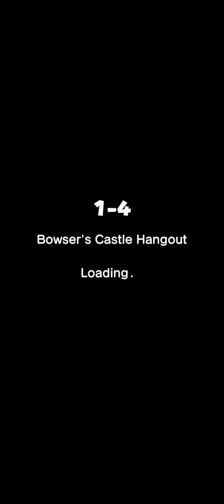Ep 2 - Mario Run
Say hello to Luigi episode